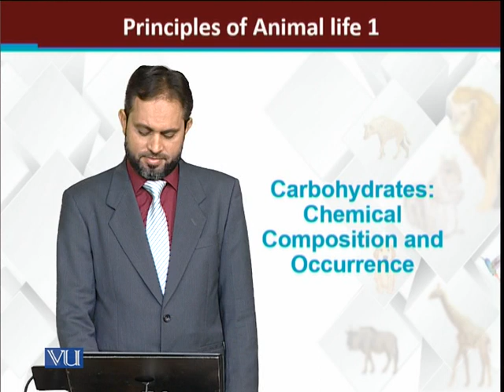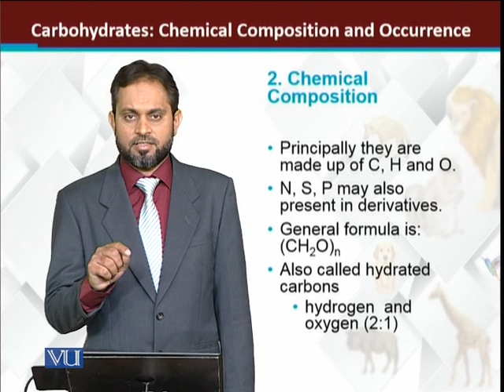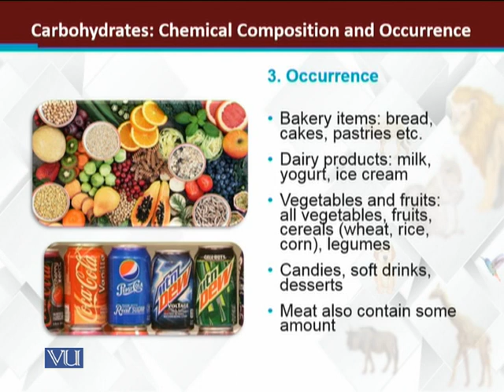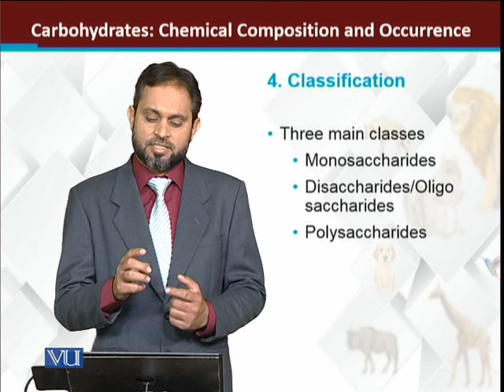Carbohydrates: Chemical Composition and Occurrence | Principles of Animal Life 1 | ZOO102_Topic023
Topic023: Carbohydrates - Chemical Composition and Occurrence,
By Dr. Muhammad Tariq Zahid